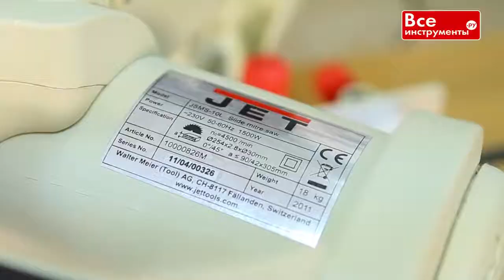Gönye Testere Jet JSMS 10L